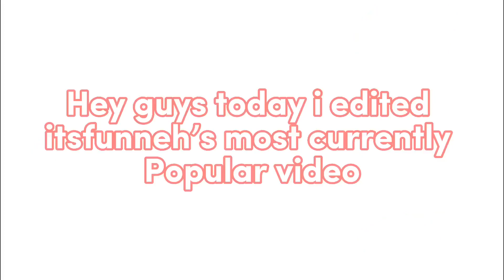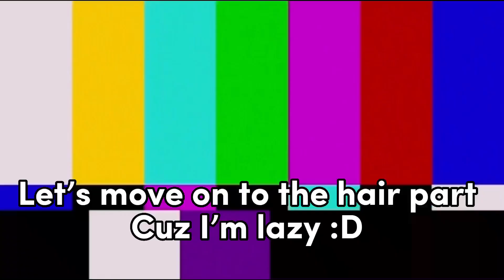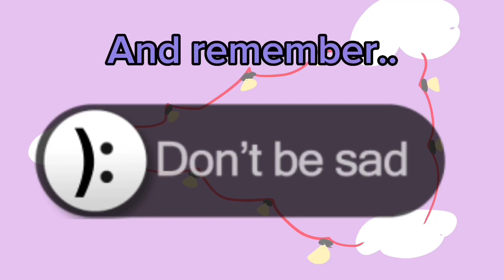I edited @ItsFunneh ‘s most currently popular video